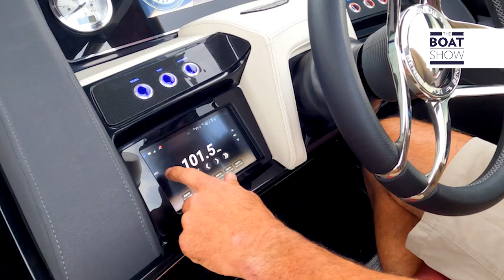BENNINGTON 25 QX - Walk Through Pontoon Boat - The Boat Show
Location: Stuart, FL
By Bill Hackett